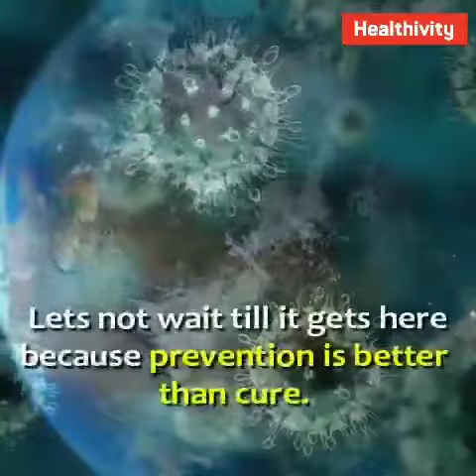Coronavirus Prevention Education In Twi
What is Covid-19 – the illness that started in Wuhan?

It is caused by a member of the coronavirus family that has never been encountered before. Like other coronaviruses, it has come from animals. Many of those initially infected either worked or frequently shopped in the Huanan seafood wholesale market in the centre of the Chinese city.

What are the symptoms this coronavirus causes?

The virus can cause pneumonia. Those who have fallen ill are reported to suffer coughs, fever and breathing difficulties. In severe cases there can be organ failure. As this is viral pneumonia, antibiotics are of no use. The antiviral drugs we have against flu will not work. Recovery depends on the strength of the immune system. Many of those who have died were already in poor health.

Should I go to the doctor if I have a cough?

In the UK, the medical advice is that if you have recently travelled from areas affected by coronavirus, you should:

stay indoors and avoid contact with other people as you would with the flu

call NHS 111 to inform them of your recent travel to the area

More NHS advice on what to do if you think you have been exposed to the virus can be found here, and the full travel advice to UK nationals is available here.

Is the virus being transmitted from one person to another?

China’s national health commission has confirmed human-to-human transmission, and there have been such transmissions elsewhere.

How many people have been affected?

As of 4 March, the global death toll is 3,190, while more than 93,000 people have been infected in more than 80 countries. In China there have been 2,981 deaths, and there are 80,270 cases in all. South Korea, the nation worst hit by the outbreak outside China, has had 5,328 cases. More than 44,000 people in China have recovered from Covid-19.

how Covid-19 is spreading across the world

There have been 51 recorded cases and no fatalities to date in the UK. There have been 41 cases of the virus in Australia.

Why is this worse than normal influenza, and how worried are the experts?

We don’t yet know how dangerous the new coronavirus is, and we won’t know until more data comes in. The mortality rate is around 2% in the epicentre of the outbreak, Hubei province, and less than that elsewhere. For comparison, seasonal flu typically has a mortality rate below 1% and is thought to cause about 400,000 deaths each year globally. Sars had a death rate of more than 10%.

Another key unknown is how contagious the coronavirus is. A crucial difference is that unlike flu, there is no vaccine for the new coronavirus, which means it is more difficult for vulnerable members of the population – elderly people or those with existing respiratory or immune problems – to protect themselves. Hand-washing and avoiding other people if you feel unwell are important. One sensible step is to get the flu vaccine, which will reduce the burden on health services if the outbreak turns into a wider epidemic